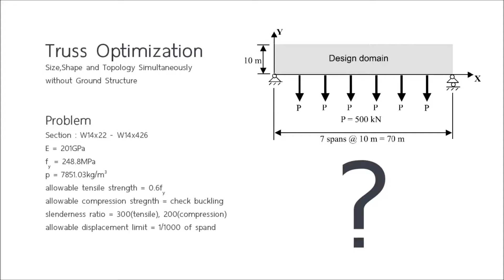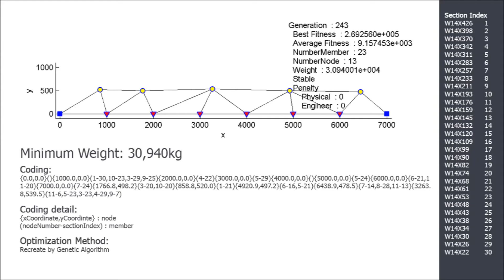Truss Optimization by khomsan run 002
Simultaneous Optimization of Size, Shape and Topology without Ground Structure